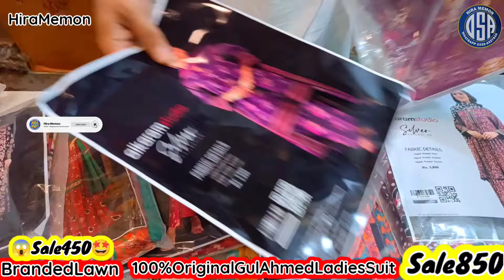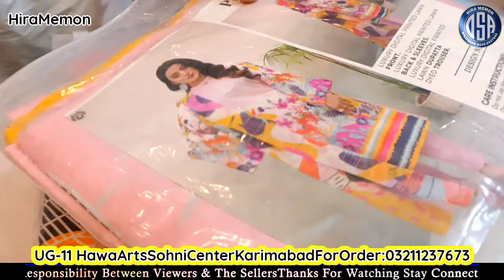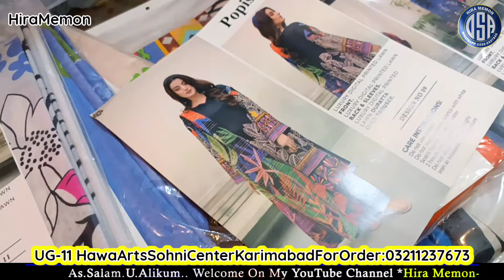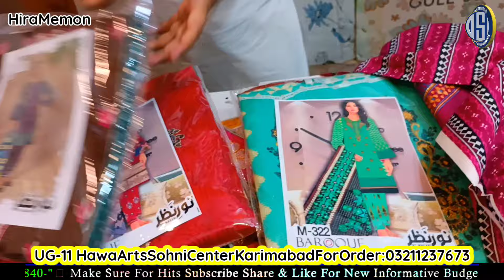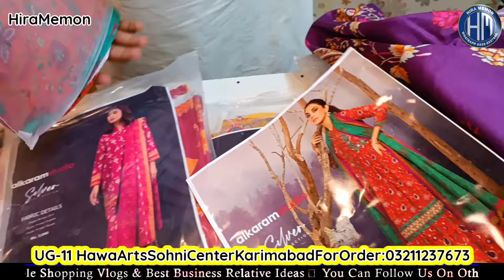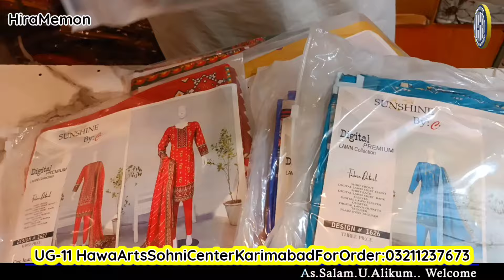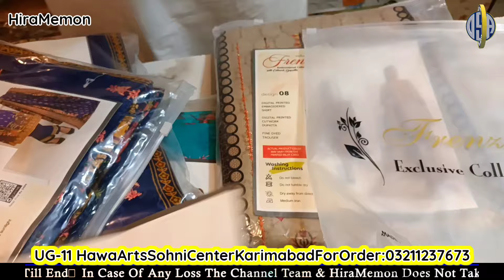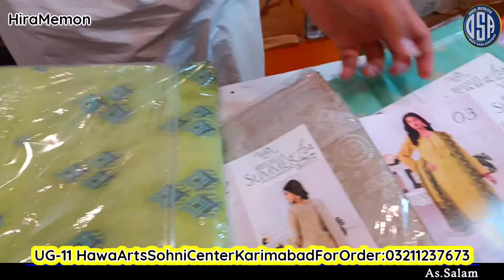100% Original GULAHMED Ladies Suit 850** 📢Banded Lawn 450** Branded Ladies Suits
100% Original GULAHMED Ladies Suit 850** 📢Banded Lawn 450** Branded Ladies Suits @HiraMemonVlogs

wholesale market
clothes wholesale

❤️Regards: *HiraMemon*
From:
❤️ *HiraMemon_OSA(Online Shopping And Advertisement)*
❤️For ```Collaboration```

❤️ *Snack Videos*
IDName:Online Shopping And Advertisement